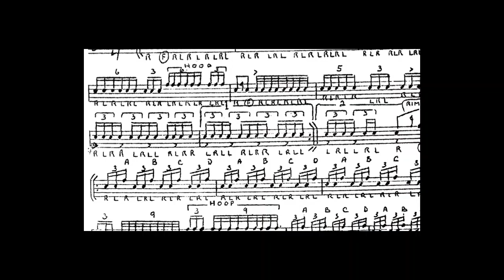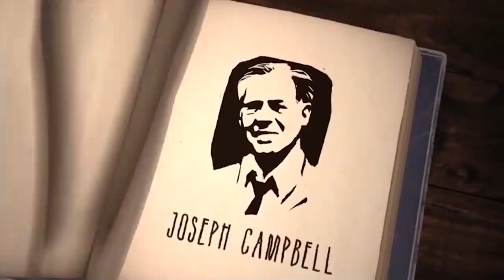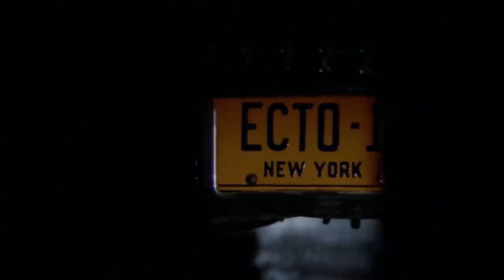ASÍ es COMO los PROGRES ¡ARRUINAN! las PELÍCULAS, los COMICS y los VIDEOJUEGOS